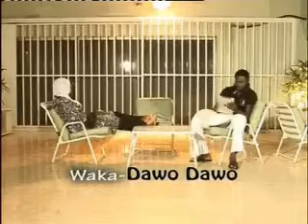Madubin Dubawa { Dawo Dawo } Hausa Song